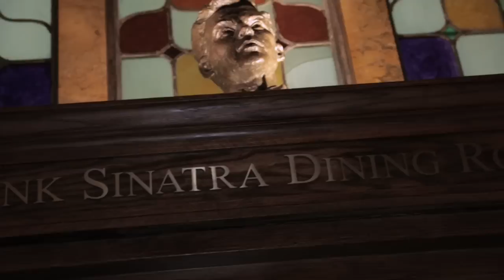Mark Simone at Friars Club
Food & Fame: Celebrities, Conversation and Cuisine